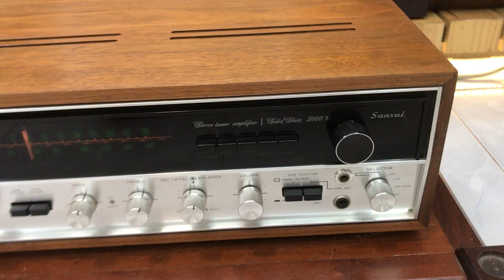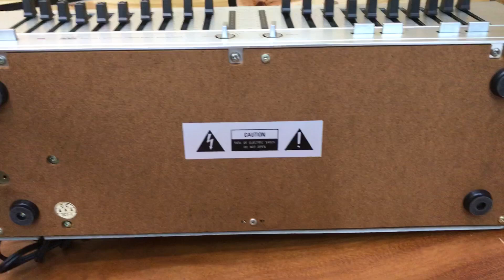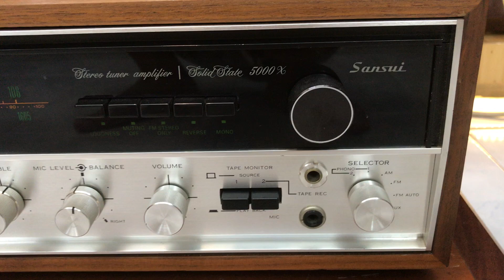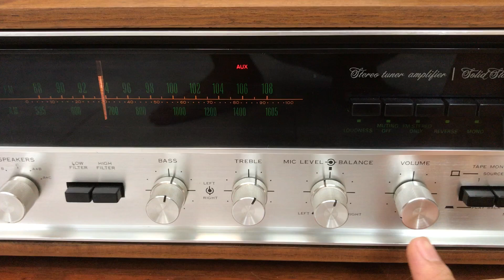LOA PIONEER CS-88A , AMPLI SANSUI 5000X TEST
NÚT : ĐĂNG KÝ  phía trên để nhận thong báo
NÚT : CHIA SẺ  để bạn bè cùng xem
NÚT : THÍCH  để ủng hộ kênh
Nhận ship hang toàn Quốc.